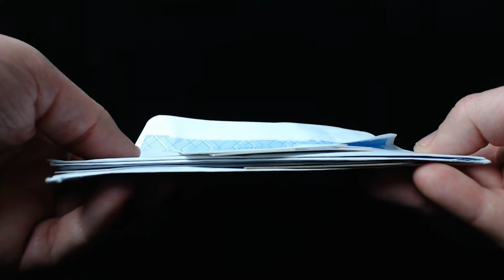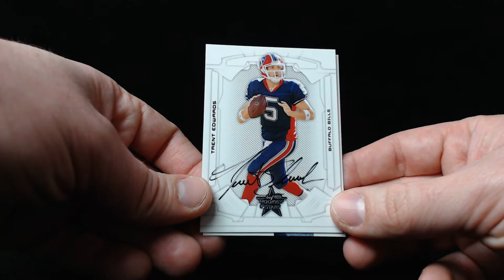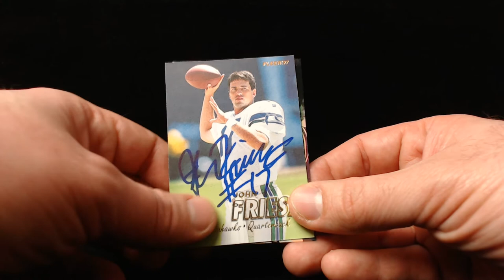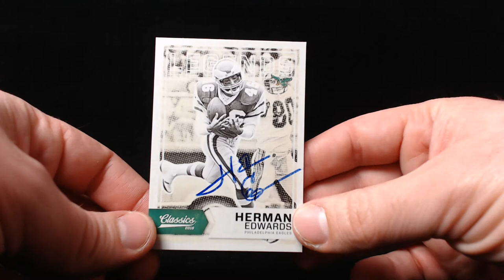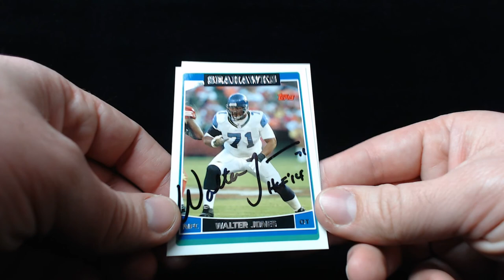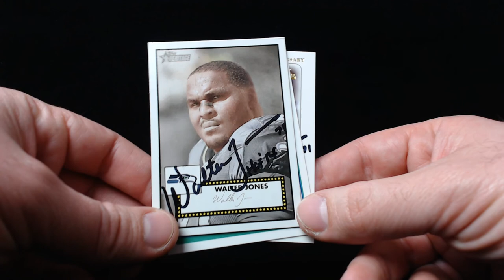TTM Recap Episode 320 - A Day For Football Fans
This TTM recap episode includes successful though the mail autograph requests of former NFL players on football trading cards.

Trent Edwards. Buffalo Bills. 2/2 in 13 days.
John Friesz. Seattle Seahawks. 2/2 in 13 days.
Herman Edwards. Philadelphia Eagles. 1/1 in 10 days.
Rod Smith. Denver Broncos. 2/2 in 23 days.
Walter Jones. Seattle Seahawks. 3/3 in 13 days.